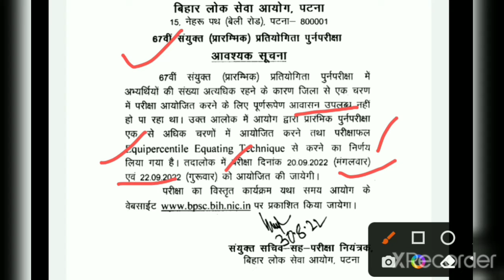67thbpscupdate : Official notification: Exam on 20th and 22nd September, 2022